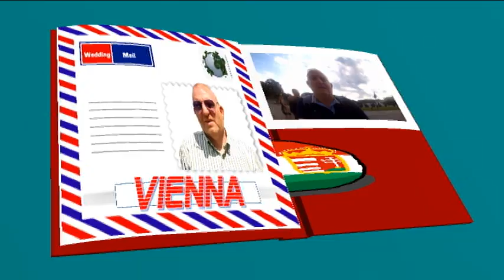AUSTRIA - LA CITTA' DI VIENNA -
Austria   Vienna città